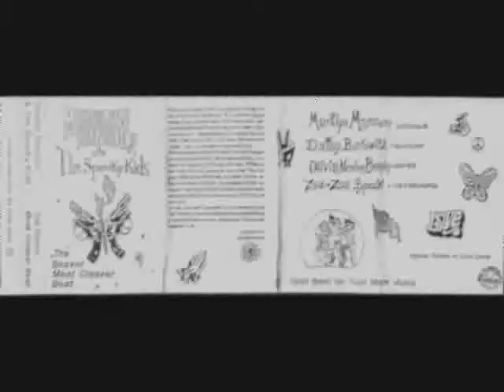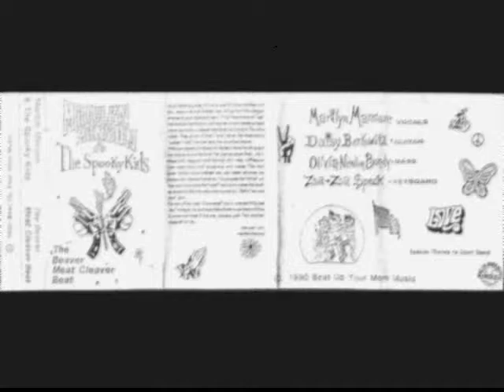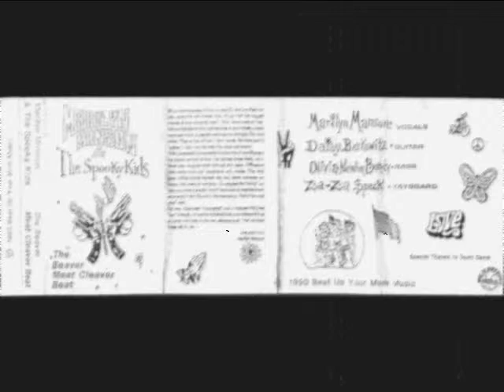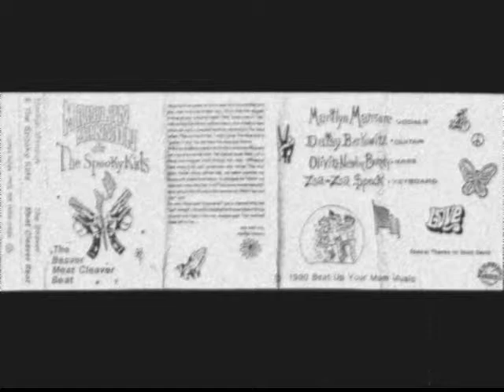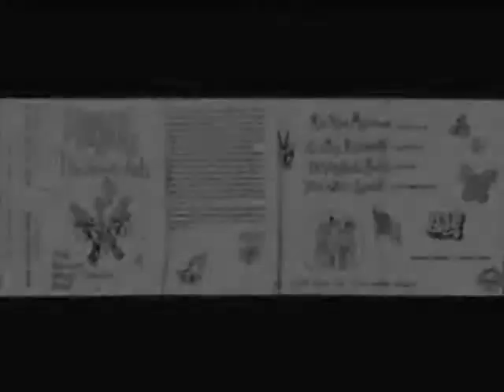Marilyn Manson And The Spooky Kids- The Telephone (The Beaver Meat Cleaver Beat)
*Other alternative titles include: "Bitchy Beginnings of an Oversexed Twelve-Year-Old", "Jesus Is My Boyfriend", and "Talk of One, Thought of None".  The instrumental at the end of the song is titled "The Nighthawks".